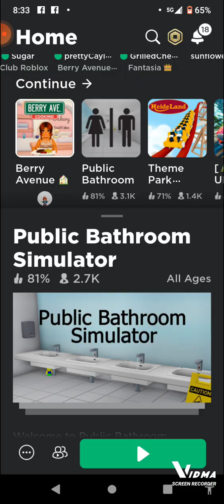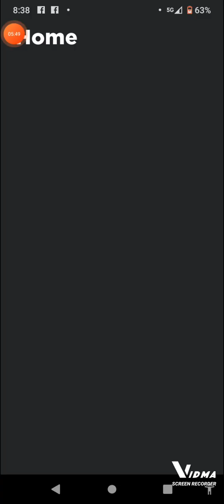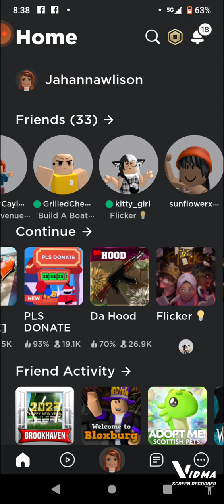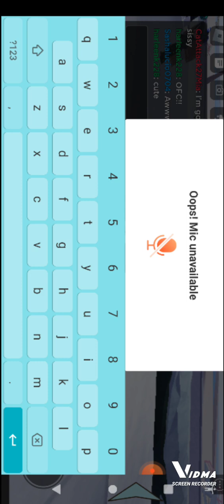playing random games on Roblox*funny 🤣 like and subscribe please